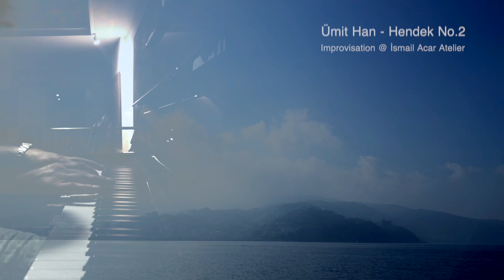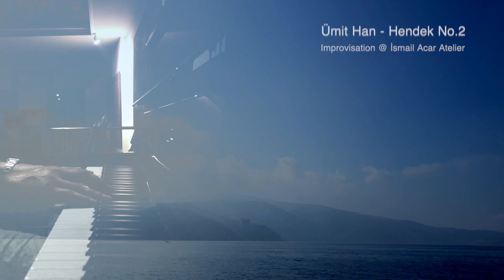Ümit Han - Hendek No.2 (Improvisation at İsmail Acar Atelier)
Live Piano improvisation by Ümit Han on a Ritmüller Piano at İsmail Acar Atelier in Istanbul / Türkiye - 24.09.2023.

Footages, video & music by Ümit Han